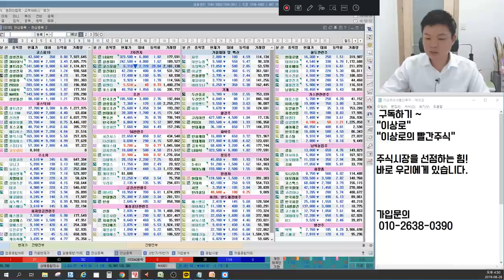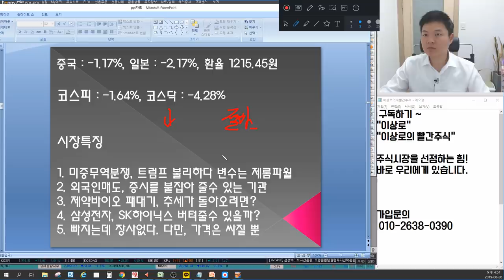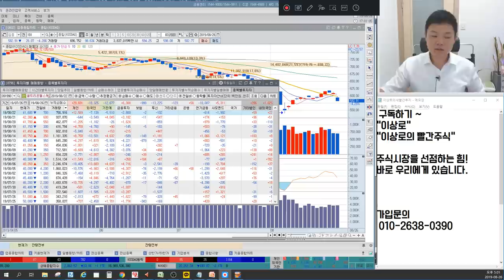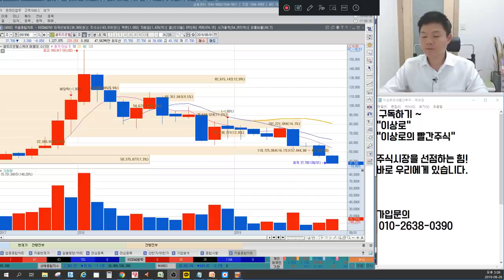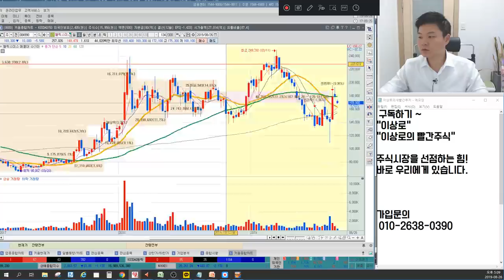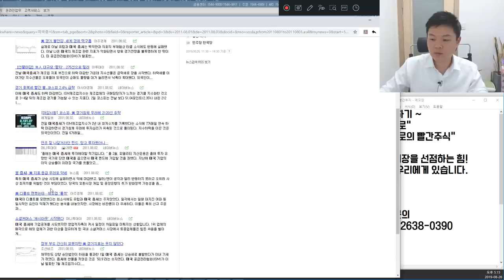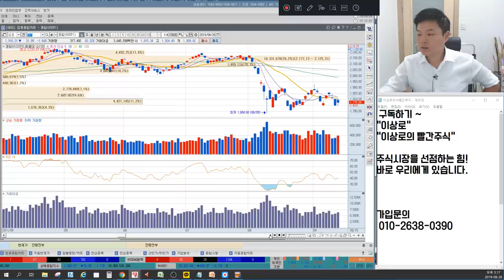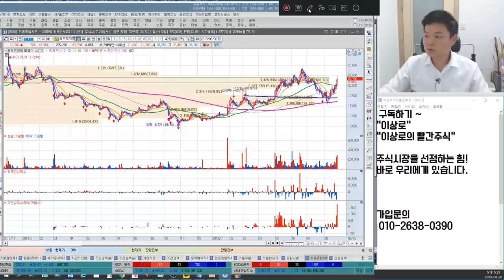시진핑vs트럼프, 변수는 제롬파월, 삼성전자,SK하이닉스 지수 버텨줄수 있을까? 셀트리온,셀트리온헬스케어,신라젠 급락,코오롱티슈진 때문아니다? 언론에 나오지 않는 특별한 마감시황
8월26일 장마감후 꼭 알아야할 주식 마감시황과 내일장 관심주 5선 지금 확인하세요~

1. 미중무역분쟁, 트럼프 불리하다 변수는 제롬파월
2. 외국인매도, 증시를 붙잡아 줄 수 있는 기관
3. 제약바이오 패대기, 추세가 돌아오려면?
4. 삼성전자, SK하이닉스 버텨줄수 있을까?
5. 빠지는데 장사없다. 다만, 가격은 싸질 뿐
6. 내일장관심주 공개